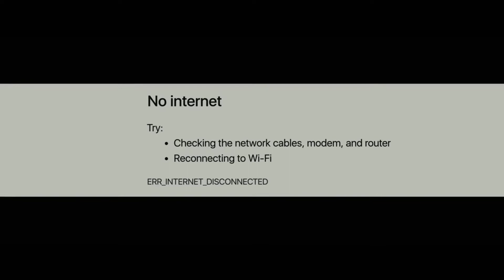《美國恐怖故事》莎拉保羅森主演恐怖片《Run》首支正式預告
上映日期：2020/1/24(USA)

由《人肉搜尋》導演Aneesh Chaganty 編導， 並由《美國恐怖故事》莎拉保羅森（Sarah Paulson）等主演。

故事簡介

故事講述一個十幾歲的女孩在完全與世隔絕的環境下長大，當她發現母親(莎拉保羅森飾)隱藏的邪惡秘密後，其生活發生了徹底改變。